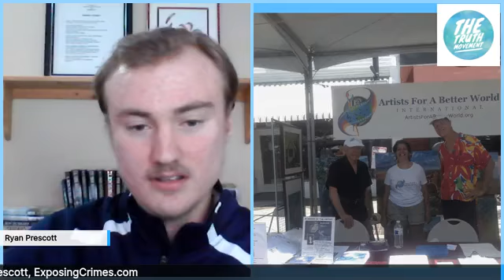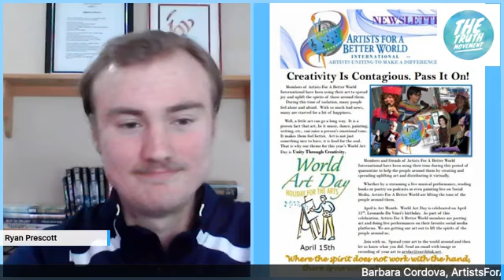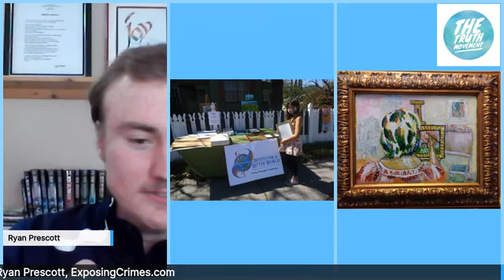Creating a Better World w/ Barbara Cordova of Artists for a Better World - Ryan Prescott Scientology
Barbara Cordova goes over the exact ways she's helping safeguard the future of artists and how she's giving back to other non-profit organizations through their community activities.

Barbara: ArtistsForABetterWorld.Art
Ryan: ExposingCrimes.com